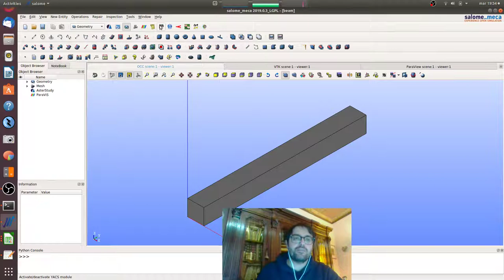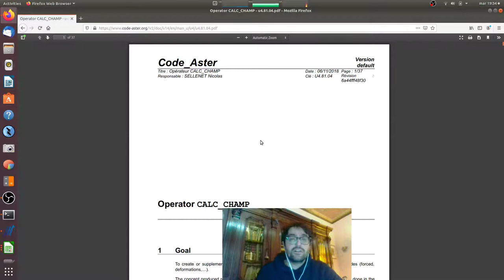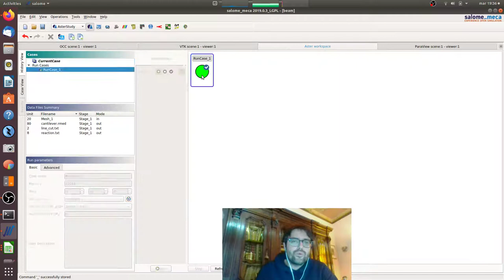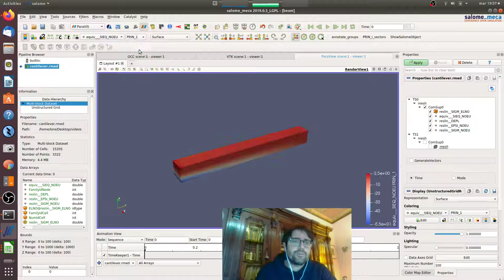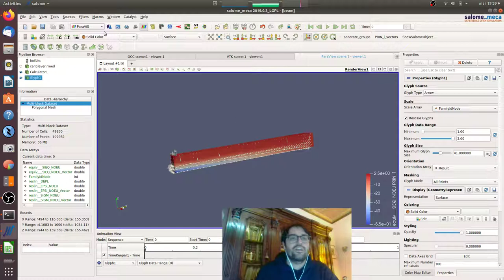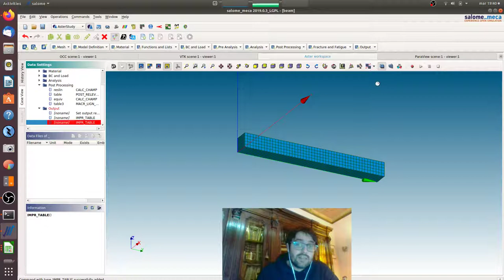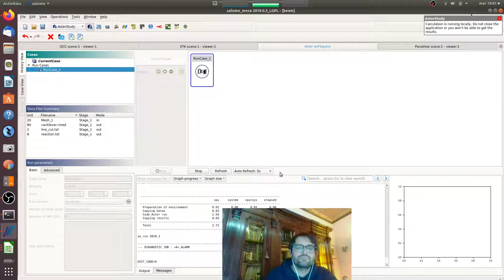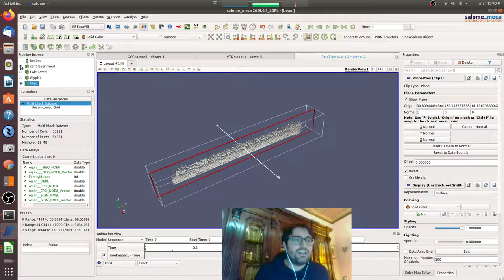Tutorial for Code_Aster and Salome_Meca - Episode 03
In this tutorial we further explore the post-processing capabilities on the results of the simple 3D cantilever beam example by showing how to extract:
- the Von Mises stresses, as well as the principal stresses and principal directions
- field values and integration of stresses along a line path